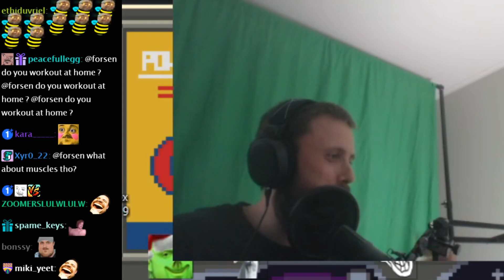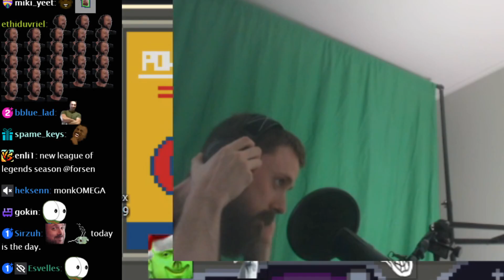Forsen Explains his Peak Condition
if you want to support me:
Any support is appreciated, (Current supporters: Lit, Nikkolas N., Flargbiter, Dezhnyov, Bystander, conmc99, Diesli, SterlingLion, setsuna emblem,  TheSeahorse, Kirbyfanbot 5252626, MATRIXallmighty, Sk00maAddict, Questioner, Yozuru, satref)